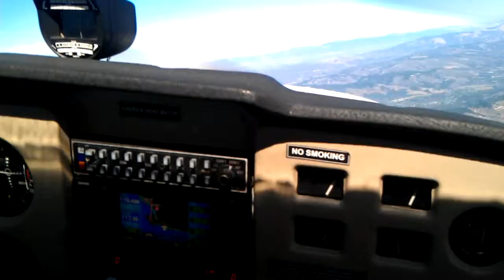September 17, 2011 3:08 PM